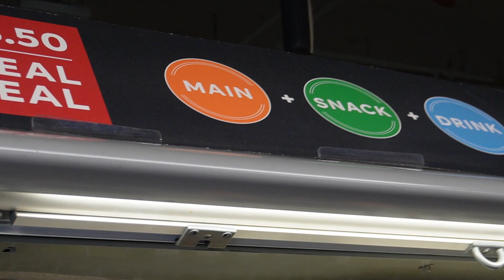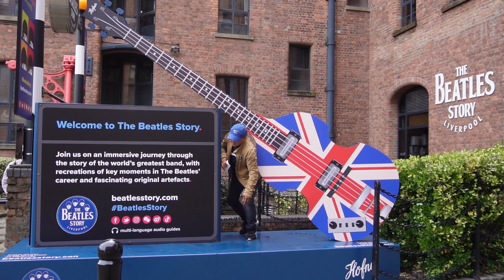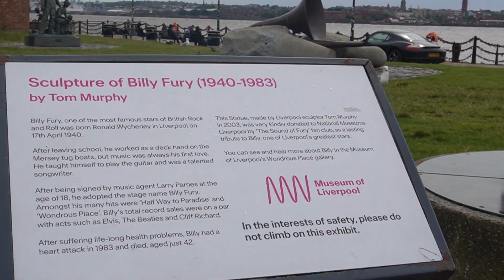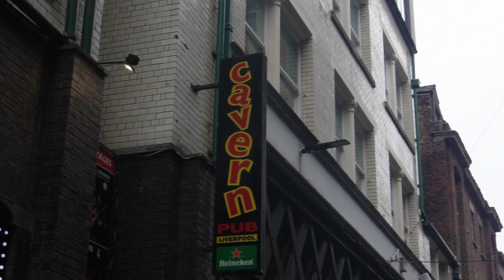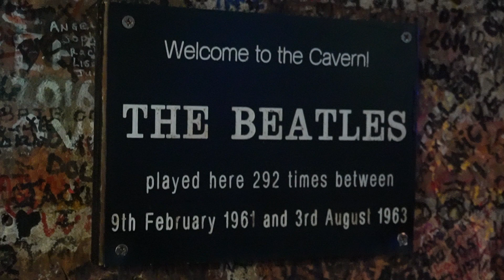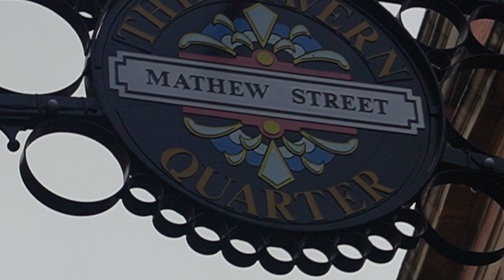LIVERPOOL EN UN DÍA cuna de THE BEATLES (THE CAVERN PUB) INGLATERRA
Visitando LIVERPOOL cuna de THE BEATLES (THE CAVERN PUB) INGLATERRA
- Tips para almorzar barato en el supermercado
- El viaje de Londres a Liverpool duró 3 horas
Esta visita fue de un día y conocimos el Albert Dock (Puerto en donde hay muchas cosas de los Beatles)
- Monumento a Billy Fury
- Monumento a Los Beatles
- Visitando el "Cavern pub" Original y No original (Bamba). En el original los Beatles tocaron sus 292 primeras tocadas del 9 de Febrero de 1961 al 3 de Agosto de 1963. El bar se encuentra en Mathew Street
En el video se usaron muchas canciones de los Beatles y esta canción
Disfruten el video!!
Ponganle like y compartan :)